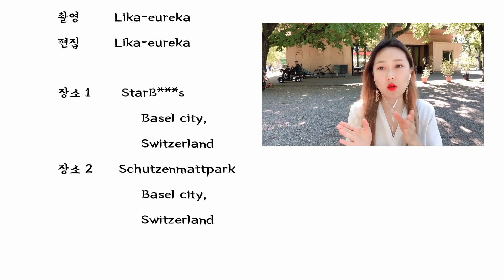(3부) 다이어트 실패의 원인, 식단? 설탕대체제가 몸에 안좋다구요?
다이어트할 때 군것질을 줄이라는 것이 설탕이랑 무슨 관련이 있길래 설탕을 적게 먹으라고 할까요? 인공감미료들이 시중에 많이 쓰이는데 몸에 안 좋다던데요? 무슨 말을 믿어야할까요? 리카유레카가 속시원히 알려드립니다.